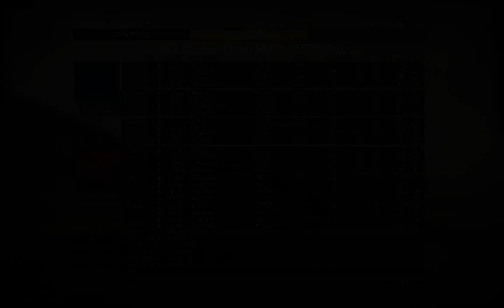[Mechwarrior Online: Gameplay] MWO: Highlander HGN-733C Canyon Network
Here is another good game in a Highlander, this time I'm finding action on Canyon Network. The Highlander is the HGN-733C version, I am teamed up with Feran and Chrome on this conquest match.

I have included a build card in the video, it pops up on screen at the start, feel free to pause the video and

examine the details of it.

MechWarrior® Online is a premium Free-To-Play game based on the best selling BattleTech® Universe. Play for Free Now!